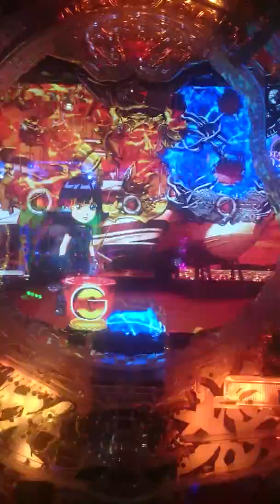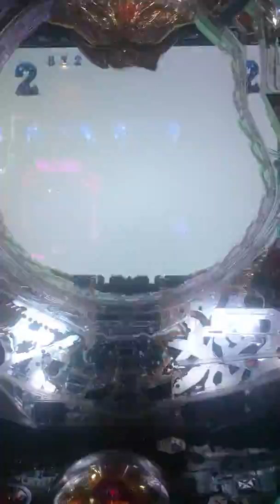CRガロ魔戒ノ花、GARO保留、初代、リーチレインボー